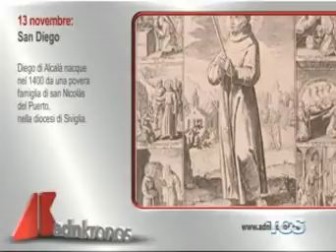Il Santo del 13 Novembre 2015